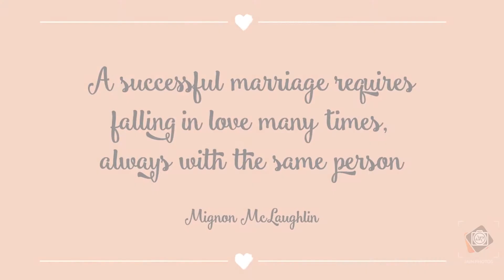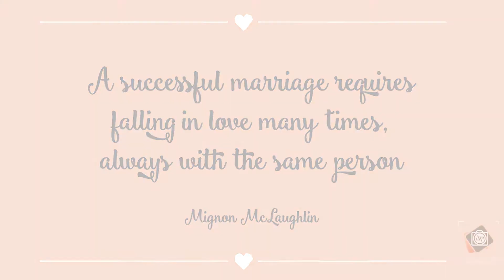Best Cinematic Wedding Highlight | 2019 | GAURAV X DIVYA | A Scoop of Love | JAIPUR | Jain Photos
Wedding Film Highlight by Jain Photos.